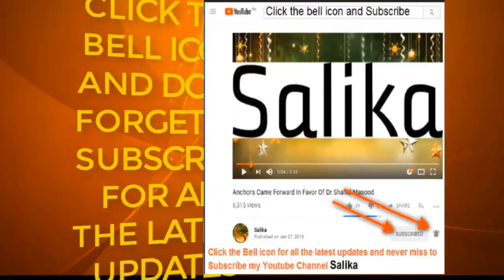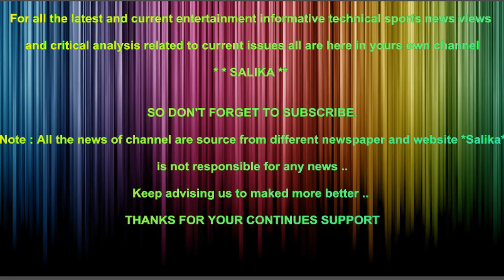SAHAFI WAJAHAT SAEED KHAN WAZIR E AZAM HOUSE KI KONSI GARI KHARIDAY GE BATA DIA